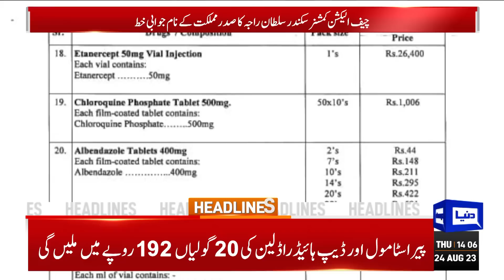Toshakhana Case: Important Hearing Begins In IHC | Dunya News Headlines 01:00 PM | 24 Aug 2023